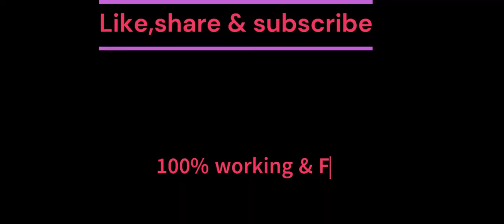kgf chapter 2 full movie hindi download link| KGF Chapter 2 full movie Hindi dubbed south